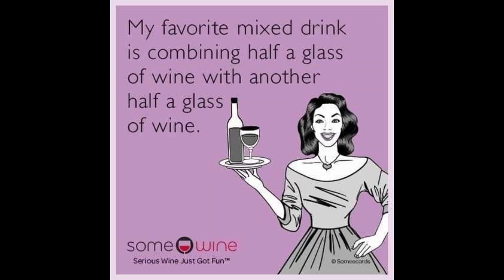Avant Garden Musick - Ouve Cá, Caralho